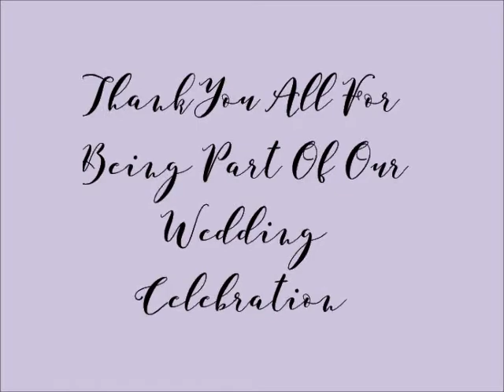Majlis Perkahwinan Nizam & Adila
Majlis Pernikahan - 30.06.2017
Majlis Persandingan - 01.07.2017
Gambar dan video semua dari kamera handphone.
Video ada yang menegak dan gambar nampak tak penuh. Kami bukan pro, amatur pun bukan. Janji ada orang yang tolong ambilkan video dan gambar kita pun dah bersyukur untuk dijadikan kenangan.